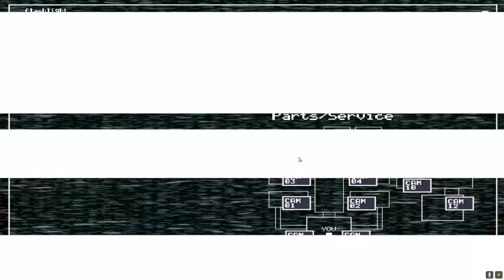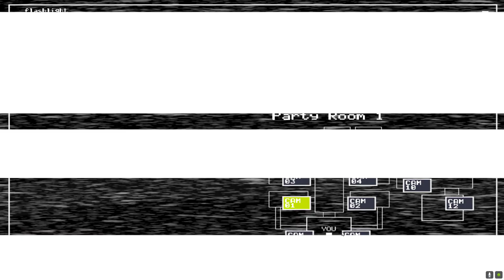Five night at feddy 2